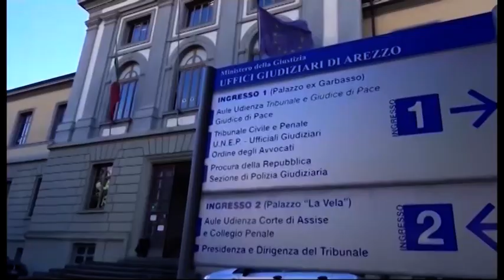Morte di Martina Rossi, anticipato il processo sulle presunte false dichiarazioni